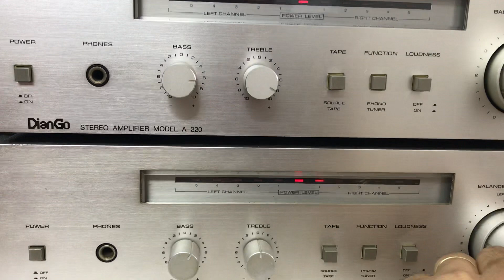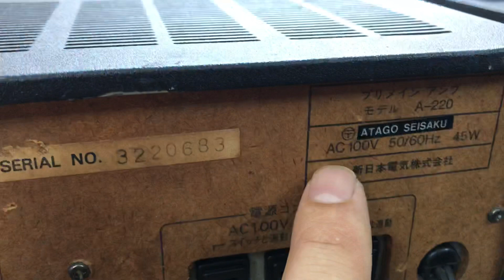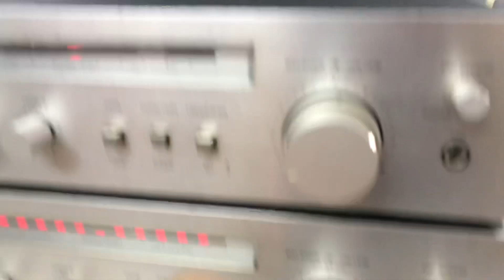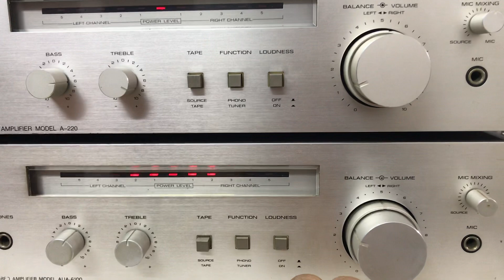24/3 giá tụt quần ko thể kéo 2tr Amply Nec:0941.891.914 Văn Phú Victoria Hà Đông Hn